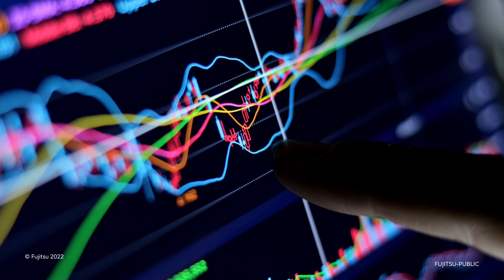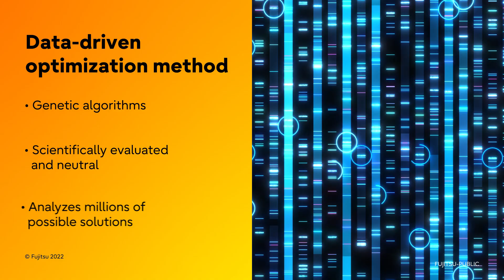Fujitsu BestPlace - Data-Driven Cloud Advisor for SAP Workloads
Fujitsu BestPlace - Data-Driven Cloud Advisor for SAP Workloads simulates and optimizes costs of SAP hybrid cloud environments before an actual deployment. When deploying hybrid cloud environments for SAP, a trial-and-error approach can be expensive. Avoid the bill shock and simulate costs in advance with Fujitsu BestPlace.